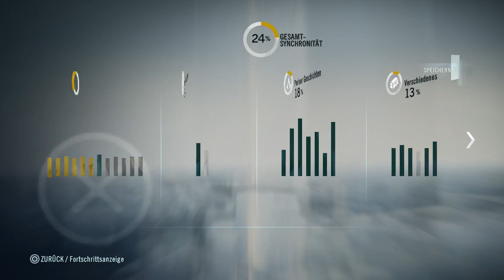Assassin's Creed: Unity [HD] [PS4] #024 - Freund oder Feind? | Let's Play - AC: Unity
auf GameCritix.de :

Wir machen uns mit dem Animus auf ins 18. Jahrhundert und besuchen Paris zum Zeitpunkt der französischen Revolution!

Hol dir das Spiel für die PS4
Hol dir das Spiel für die XBox One
Hol dir das Spiel für den PC